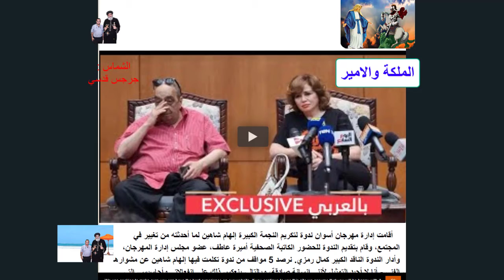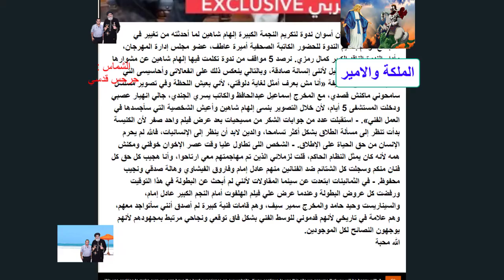بالفيديو إلهام شاهين أنا دخلت في صدام مع الكنيسة وهذا مافعلوه معي المسيحيات!!!